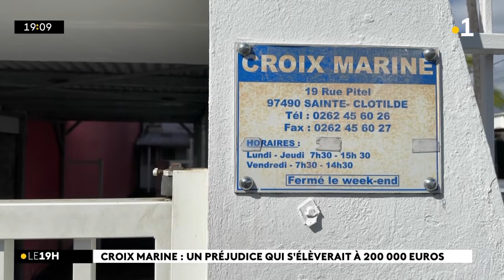Soupçons de malversations : l’association Croix-Marine reprend l’accompagnement de ses bénéficiaires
Soupçons de malversations : l’association Croix-Marine reprend l’accompagnement de ses 1 500 bénéficiaires, mais elle fait toujours l’objet d’une enquête. Reportage